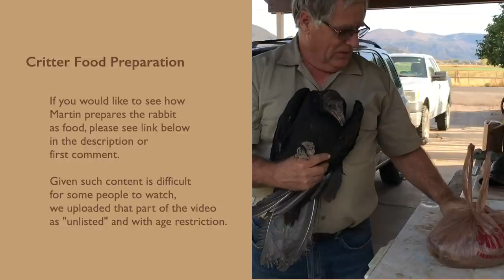Vultures Are Really Good at Throwing Stuff Up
This Turkey Vulture arrived on October 2nd, 2020.  Like many of the critters arriving to our rescue center, it is an ongoing process to figure out what the problems are and how best to work towards recovery.

After much evaluation, observation and care, this Turkey Vulture was released on October 31st.